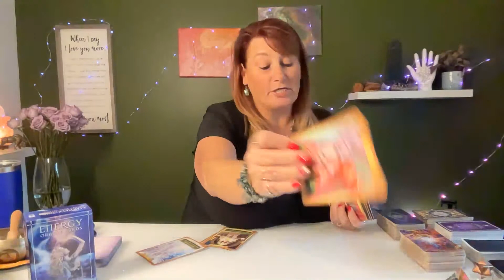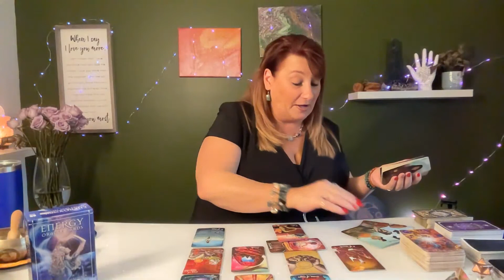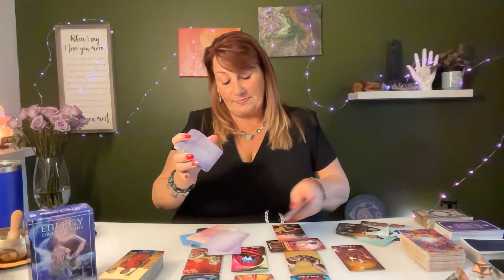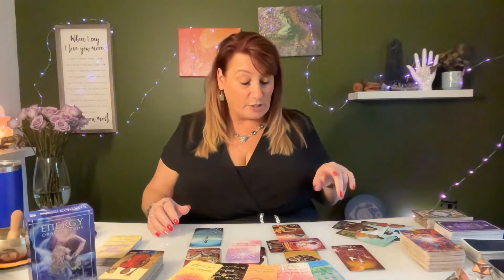Healing Your Heart to Be Vulnerable to Welcome in Love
Live Energy Update & Free LIVE Tarot & Oracle Readings

or
Cash.app $EmpressAndSunTarot